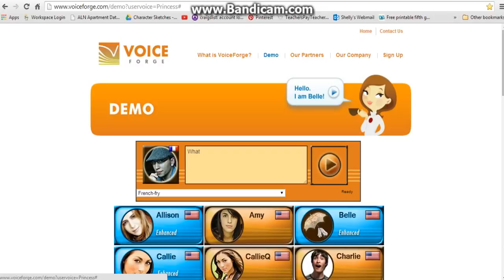French Fry Voice 30